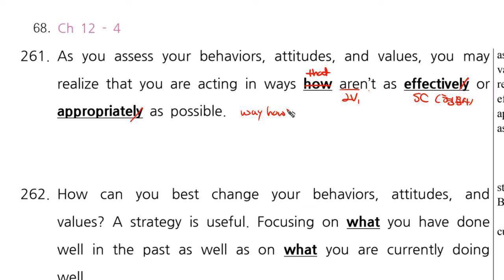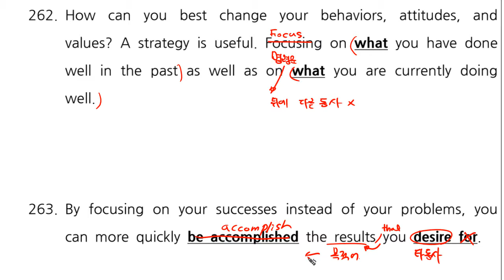4D 문법 Ch12 4